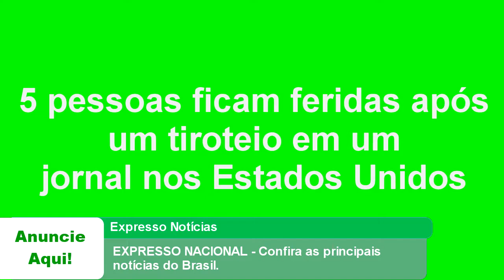EXPRESSO NACIONAL - Confira as principais notícias do Brasil.